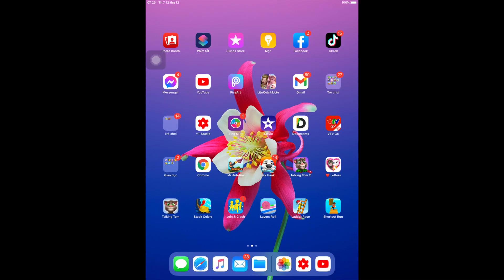Layers Roll ( Level 701 )